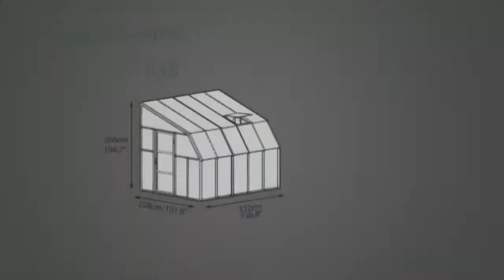Véranda en Polycarbonate et Acrylique Sunroom Blanche 2,6m